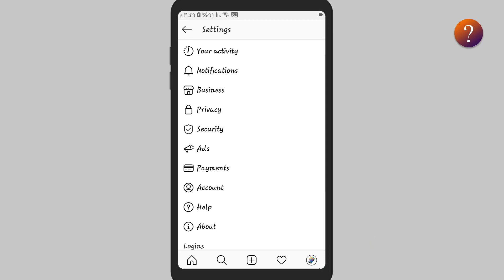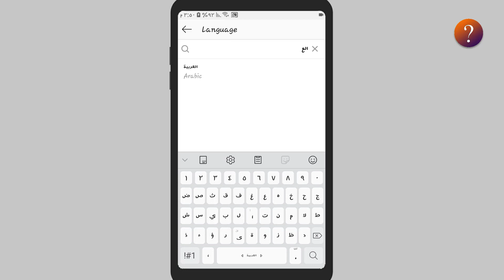طريقة تغيير اللغة في الانستقرام بدون تغيير لغة جهاز انستقرام الجديد 2020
نقدم لكم اليوم كيفية تغيير اللغة في تطبيق الانتسقرام من دون تغيير لغة الجهاز كما في التطبيقات الاخرى مثل تويتر، وهي ميزة رائعة تقدمها انستقرام للمستخدمين، كي تتيح لهم الحرية في استخدام لغة التطبيق على اللغة التي يحتاجها للتعامل داخل البرنامج.